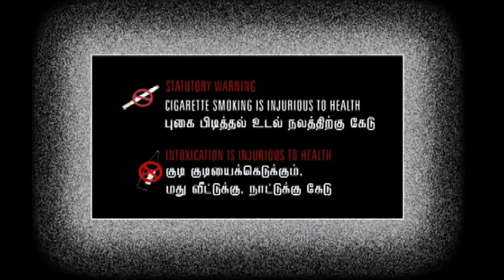J P Chandrababu {Classic} Kuladeivam V R Rajagopal Comedy